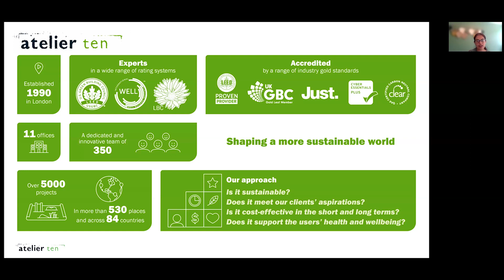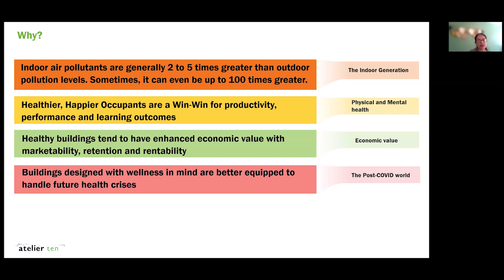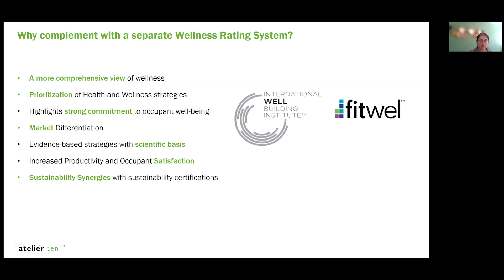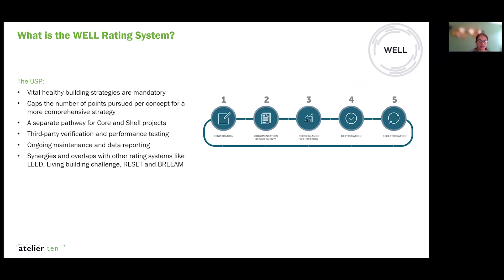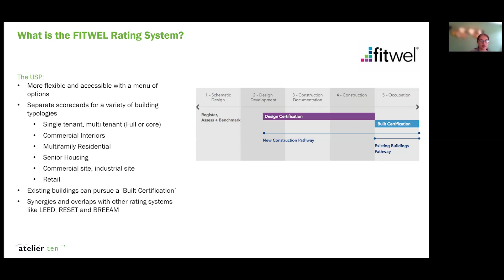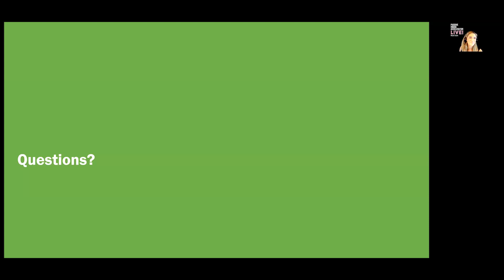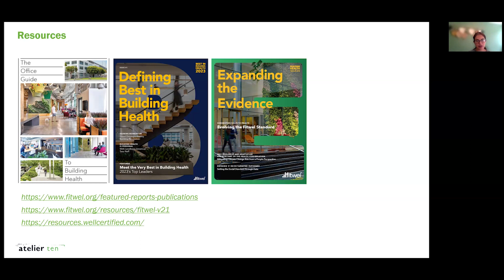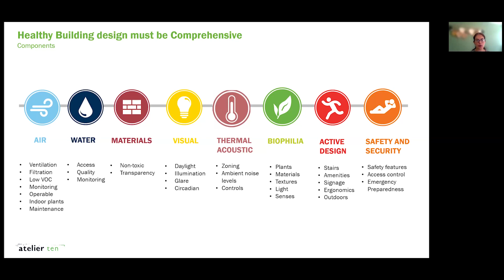Getting the WELLness into the Passive House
In the June episode of Next Gen, viewers will be led by Radhna Saxena, a Sustainability Specialist and Associate at Atelier Ten in New York. With a decade of experience, Radhna is experienced in sustainable architecture and green rating systems like LEED, WELL, and Fitwel. Her pioneering work, notably on projects such as Penn Medicine Radnor, showcases her commitment to exceeding industry standards while prioritizing occupant health and wellness.

The session will explore the symbiotic relationship between environmental sustainability and human wellness within the built environment. Radhna articulates the imperative for incorporating wellness-based green rating systems, such as the WELL Building Standard or Fitwel certification, into Passive House design. Through a compelling case study, viewers will witness tangible benefits for occupants, ranging from enhanced indoor environmental quality to increased productivity, underscoring the intrinsic value of amalgamating Passive House principles with wellness-focused strategies. Radhna's expertise shines as she navigates the complexities of integrating wellness criteria, such as indoor air quality and biophilic design, into Passive House buildings, offering attendees practical strategies and best practices to optimize occupant health, comfort, and well-being.